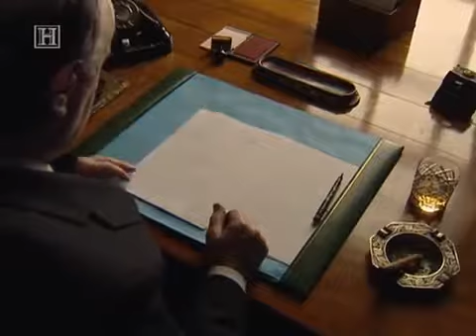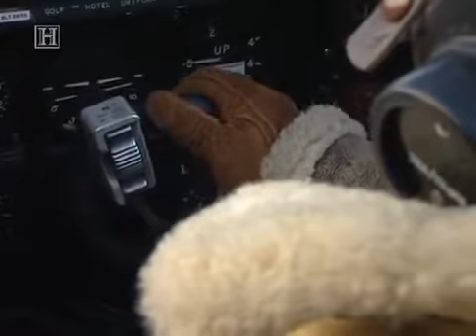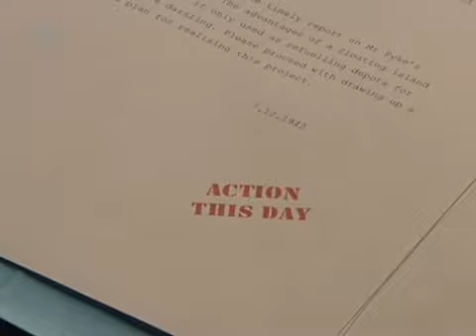History Of Wars Documentary HD - Allied Aircraft Of World War II Documentary